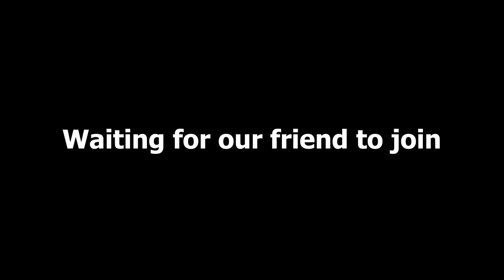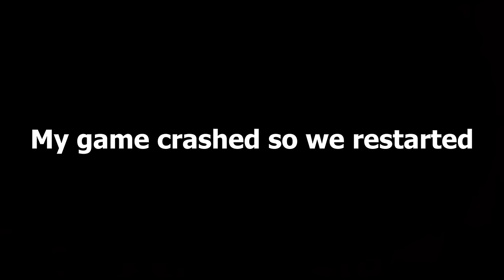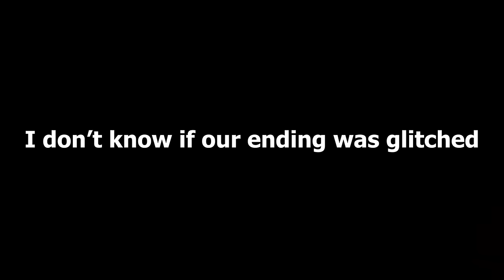SCARIEST BUT FUNNIEST MIMIC CHAPTER YET! (roblox the mimic)